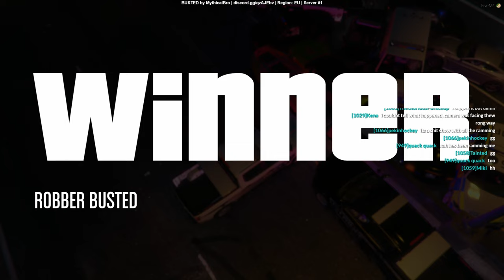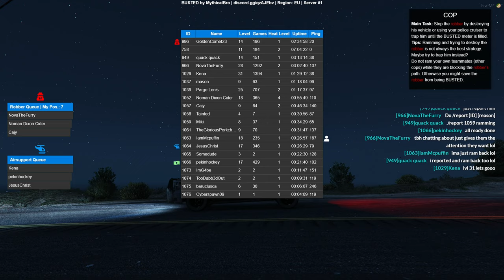GTA V | BUSTED #9 - Driving American cars only | FiveM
In this video I use a Tahoe, Silverado and Dodge Charger to chase robbers all over Los Santos!

Play BUSTED on FiveM by MythicalBro

What's FiveM?